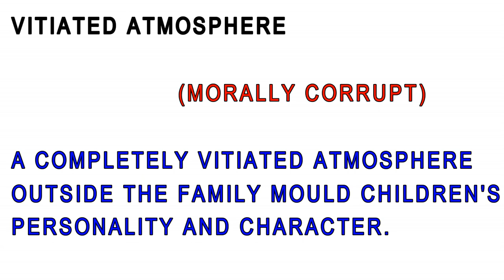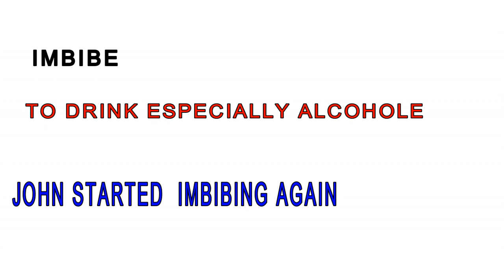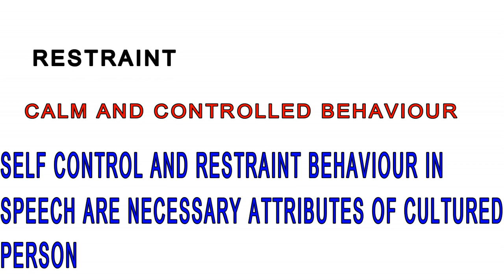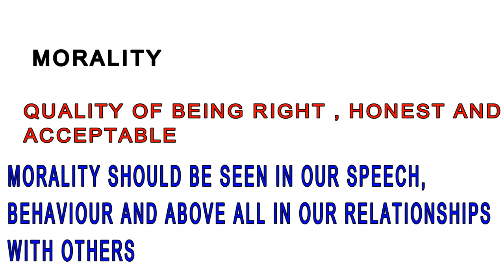ielts vocabulary words for writing and Speaking band 9 /ADVANCED VOCABULARY WORDS WITH MEANINGS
HELLO GUYS

WELCOME TO IELTS SKB 8+

IN THE GIVEN LIST BELOW YOU CAN SEE OTHER LATEST/RECENT CUE CARD TOPICS, IELTS VOCABULARY ,GRAMMER TEST, IELTS WRITING,IELTS LISTENING TEST

 JUST CLICK THE LINK AND WATCH THE VIDEO

1  Recent ielts speaking cue card 2018 Describe an old person you know

2. Describe a plant / flower grown in your  country cue card /describe a plant  September to December

3. RECENT (2018) IELTS speaking CUE CARD DESCRIBE AN OCCASION WHEN VISITORS CAME TO YOUR HOUSE

4. RECENT IELTS CUE CARD DESCRIBE A VOCATION YOU THINK IS USEFUL TO SOCIETY(2018)

5. CUE CARD SHARE YOUR EXPERIENCE OF TEACHING SOMEONE/DESCRIBE A TIME YOU TAUGHT SOMEONE AT STUDY/WORK

6.  DESCRIBE YOUR IDEA OF A PERFECT HOLIDAY/VOCATION RECENT IELTS CUE CARD (2018)

7. TALK ABOUT A TV SERIES YOU REMEMBER RECENT IELTS CUE CARD

8.LATEST SPEAKING CUE CARD 2018 DESCRIBE A VALUABLE GIFT YOU RECEIVED

9. AN ACTIVITY THAT YOU FOUND BORING CUE CARD  BAND 8+

10. An IMPORTANT DECISION IELTS CUE CARD LATEST 2018

11. AN ACTIVITY YOU DO TO REMAIN FIT/STAY HEALTHY /EXERCISE TO STAY FIT RECENT  SPEAKING CUE CARD 2018

12. A COMIC ACTOR OF YOUR COUNTRY WHO IS VERY POPULAR RECENT IELTS CUE CARD 2018

13. DESCRIBE A TIME WHEN YOU PLANNED SOMETHING THAT LATER GOT CHANGED LATEST CUE CARD

14. A  COMPETITION YOU WOULD LIKE TO TAKE PART/PARTICIPATE IN

15. A METHOD YOU USE TO CONCENTRATE IN YOUR WORK OR STUDY RECENT IELTS CUE CARD 2018

16. DESCRIBE A  BUILDING/ A MODERN  BUILDING YOU LIKE LATEST IELTS SPEAKING CUE CARD

17. SPEAK / TALK ABOUT A STORY  YOU HAVE BEEN TOLD LATEST IELTS CUE CARD topic September to December

18. DESCRIBE A JOB OR BUSINESS THAT YOU WOULD LIKE TO DO/HAVE IN FUTURE  IELTS (SEPTEMBER) CUE CARD

19. SOMETHING YOU MADE BY/ WITH HAND FOR A FRIEND (SEPTEMBER TO DECEMBER CUE CARD)

20. DESCRIBE A FAMILY BUSINESS YOU KNOW ABOUT IELTS (SEPTEMBER To DECEMBER CUE CARD)

21. DESCRIBE SOMETHING YOU BORROWED FROM A FRIEND OR FAMILY MEMEBER SEPTEMBER TO DECEMBER CUE CARD

22. A TIME YOU COMPLAINED ABOUT SOMETHING AND ACTION WAS EASILY TAKEN

23. DESCRIBE SOMETHING  INTERESTING YOUR FRIEND HAS DONE & YOU WOULD LIKE TO DO SAME(SEP TO DEC CUE CARD

24. A person who has done something for environment  (sep to dec) cue card

25. A FOREIGN LANGUAGE YOU WOULD LIKE TO /WANT TO LEARN IELTS CUE CARD September to December

26. AN INTERESTING LECTURE / TALK /   SEMINAR YOU ATTENDED(September to December cue card topic

27.  A book you read recently/your favorite book(SEPTEMBER To DECEMBER Cue card)

28. A person who has done something for environment

29. IELTS SPEAKING CUE CARD DESCRIBE A TEENAGER YOU KNOW SEPTEMBER TO DECEMBER CUE CARD TOPIC

30. DESCRIBE AN IMPORTANT TREE/ NATIONAL TREE  OF YOUR COUNTRY  SEPTEMBER TO DECEMBER CUE CARD 2018

31. Ielts VOCABULARY

32. Ielts idioms for speaking

33.  IELTS VOCABULARY BAND 9 LIST FOR SPEAKING, READING AND WRITING

34. Ielts VOCABULARY

35.  Ielts VOCABULARY for writing

36 idioms for ielts

37. Ielts listening tips and tricks

38. Ielts listening practice test

39.  Ielts writing task 2

40. English grammar test

41 ielts speaking question